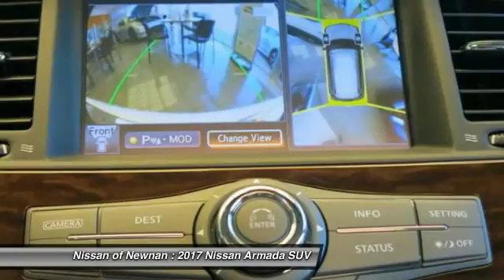2017 Nissan Armada Newnan GA 9500449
2017 Nissan Armada

Looking for the right suv? Today could be your lucky day. With 5 miles, this Pearl White, 2017 Nissan Armada equipped with Automatic transmission could be yours. Request more information and set up a test drive right away.